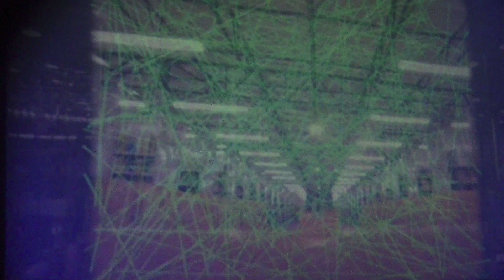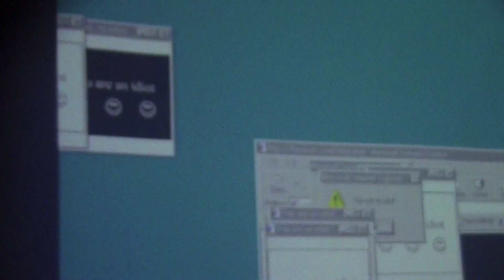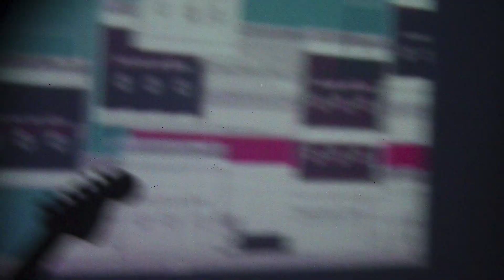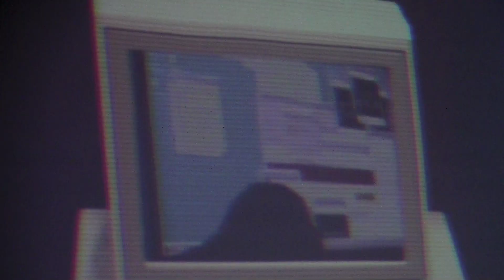PeZ on April 13, 2019 at The Atlantic, Gainesville, FL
PeZ on Saturday, April 13, 2019 at The Atlantic in Gainesville, FL

Donation / Tip link if you would like to support my ongoing documentation activities: